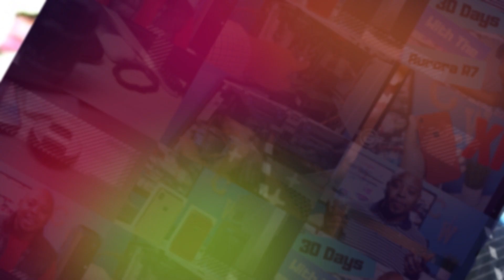PS5 Reveal Wilcreatives Style | The Future of Gaming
* IMPORTANT LINKS: *

Capture / Streaming PC Parts:

Case: NZXT H510 Elite - CA-H510E-W1 - Premium Mid-Tower ATX Case

Case: NZXT H510 - Compact ATX Mid-Tower PC Gaming Case

Motherboard: MSI Performance Gaming AMD X470 Gaming Plus Max

CPU: AMD Ryzen 5 2600X Processor with Wraith Spire Cooler

Hard Drive: Inland Professional 480GB SSD 3D NAND SATA III 6Gb/s 2.5"

Memory: Corsair Vengeance LPX 16GB (2 X 8GB) DDR4 3200 (PC4-25600) C16

Power Supply: Thermaltake SMART 600W ATX 12V V2.3/EPS 12V 80 PLUS

Graphics Card: MSI Gaming GeForce RTX 2060 Super 8GB GDRR6

Elgato Game Capture 4K60 Pro MK.2 - 4K60 HDR10 capture and passthrough

Elgato Green Screen - Collapsible chroma key panel for background removal with auto-locking frame, wrinkle-resistant chroma-green fabric, aluminum hard case, ultra-quick setup and breakdown

Elgato Key Light - Professional Studio LED Panel with 2500 Lumens, Color Adjustable, App-Enabled - PC and Mac

CPU - AMD Ryzen 9 3900X 12-core, 24-Thread Unlocked Desktop Processor with Wraith Prism LED Cooler

CPU Cooler - NZXT Kraken X62 280mm

Motherboard - Gigabyte X570 AORUS Master

Gigabyte AORUS NVMe Gen4 M.2 1TB PCI-Express 4.0

Hard Drive - Samsung 500GB 970 EVO Nvme

Hard Drive - Seagate BarraCuda 2TB Internal Hard Drive HDD – 3.5 Inch SATA 6Gb/s 7200 RPM

G.Skill Trident Z Neo Series 32GB

ASUS ROG PG279Q 27" Gaming Monitor WQHD 1440p IPS 165Hz DisplayPort Adjustable Ergonomic EyeCare G-SYNC

MSI Full HD FreeSync Gaming Monitor 24" Curved Non-Glare 1ms LED Wide Screen 1920 x 1080 144Hz Refresh Rate (Optix MAG24C)

LG 27UL500-W 27-Inch UHD (3840 x 2160) IPS Monitor

Accesories: CORSAIR - Essential Wired Gaming Bundle (K55 Wired Gaming Membrane Keyboard/ HS50 Gaming Headset/Harpoon RGB Gaming Mouse/MM100 Cloth Gaming Mouse Pad)

Blue Yeti USB Microphone - Blackout Edition

Blue Compass Premium Tube-Style Broadcast Boom Arm

Blue Radius II Microphone Shock Mount for Yeti and Yeti Pro with Improved Hinge Design - Blackout

Canon Digital SLR Camera Body [EOS 80D] with 24.2 Megapixel

Racing Style Leather Gaming Chair,Ergonomic Swivel Rolling Chair Computer Office Chair(Blue)